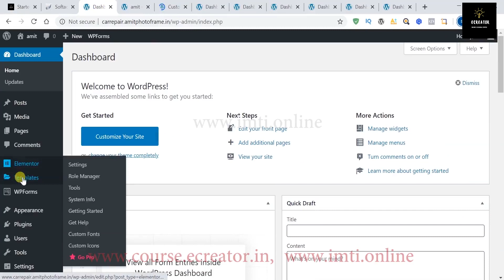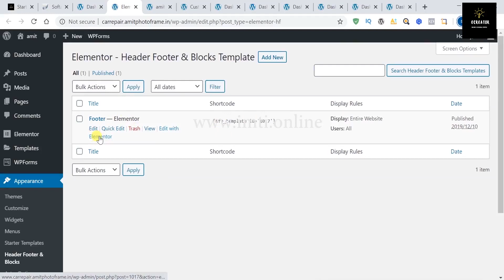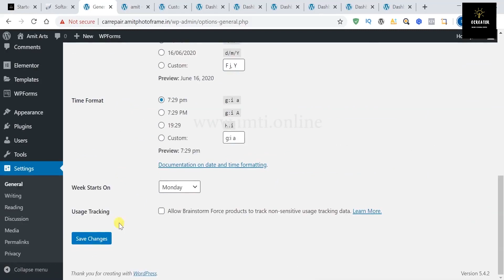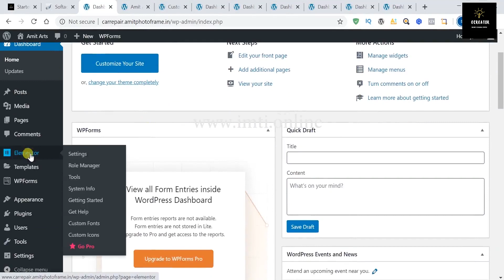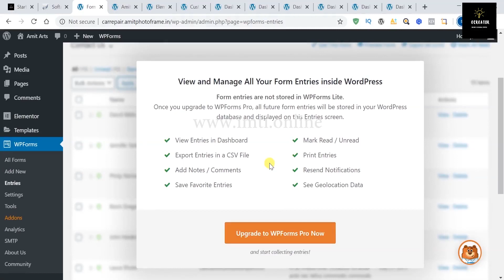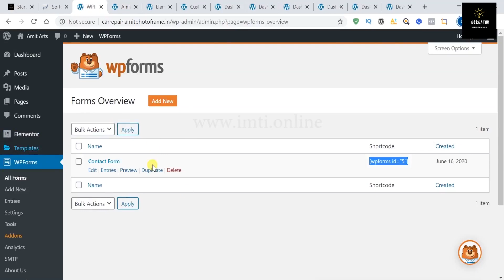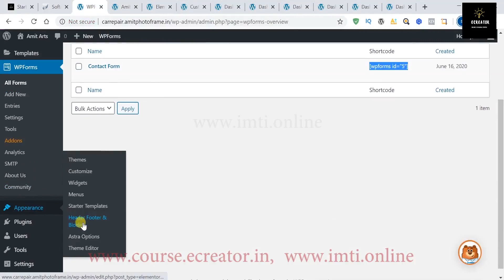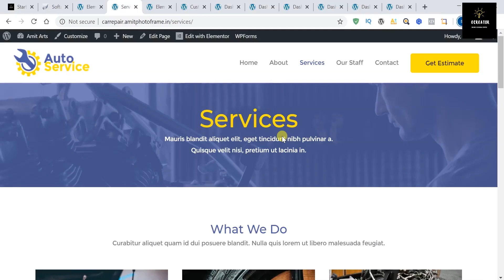Lead Form In WordPress Website | Lesson 33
Hello Friends - Let's understand about lead capturing form in WordPress website and connecting map in your WordPress website.
Digital Business Channel Will Help You to Grow your business and easily understand the basics of Digital Marketing and its fundamental. In this channel we will make videos on all digital marketing strategies and  cover all the topics will help to grow yourself in this digital world.

Thanks
Digital Business